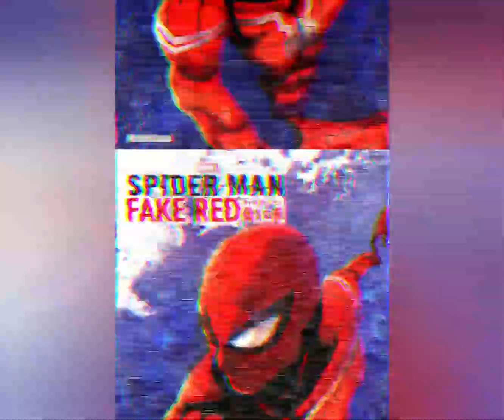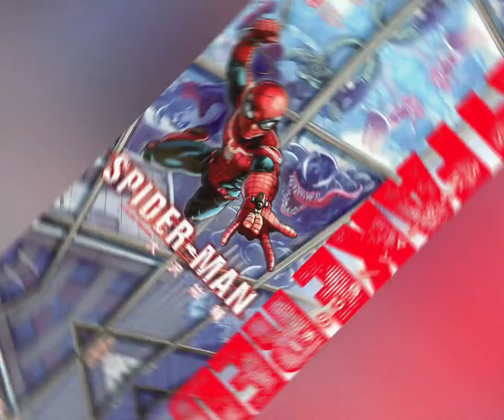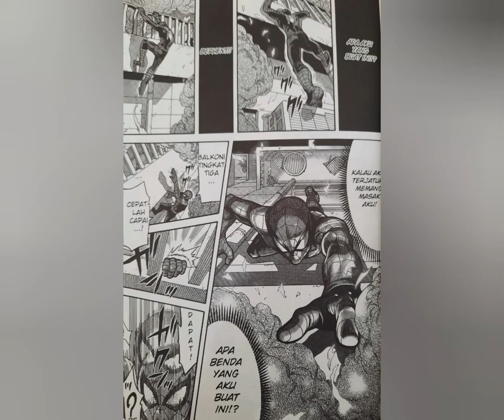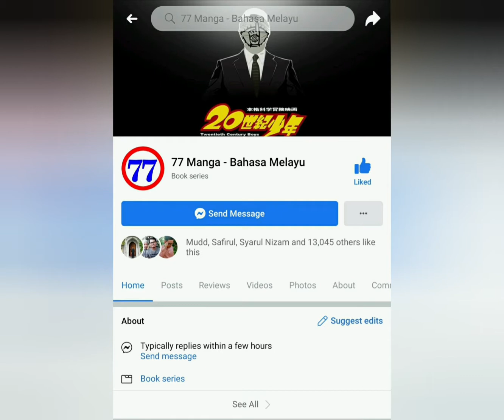Review Komik Spiderman Fake Red Vol. 1 Edisi BM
Salam dan hi guys! Review kali ini bukan berkaitan action figures tapi sebaliknya komik manga yang diterjemahkan ke Bahasa Melayu iaitu Spiderman Fake Red oleh 77 Manga Bahasa Melayu.